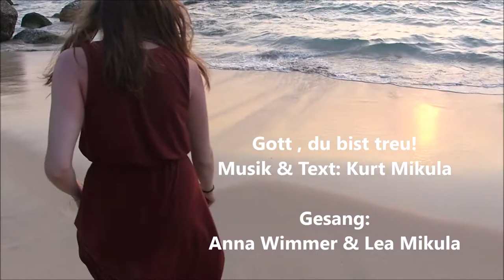Gott, du bist treu!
Gott, du bist treu (Kanon)

Deine Liebe macht mich frei.
Dein Geist macht alles neu.